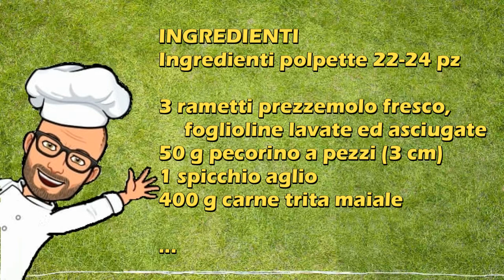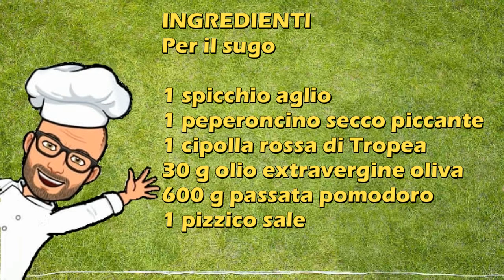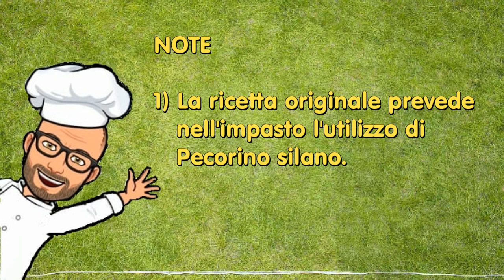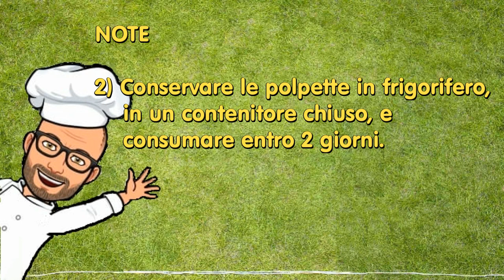Polpette alla calabrese Bimby Tm6 Tm5 Tm31 Tm21 Thermomix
Le polpette alla calabrese sono un tipico piatto calabrese e sono la pietanza principale del martedì grasso di Carnevale. Infatti di solito il Carnevale corrisponde al periodo della macellazione dei maiali che, nei tempi passati, era l’unico momento in cui le famiglie disponevano di abbondante carne.  E' per questo motivo che le polpette alla calabrese erano uno dei pochi piatti ricchi prima della quaresima.
Però è facile trovarle anche sulla tavola della domenica, molto spesso accompagnate da un buon piatto di  maccheroni o di spaghetti conditi con il sugo di cottura delle polpette stesse.
Sono buone e gustose, e facili da preparare.